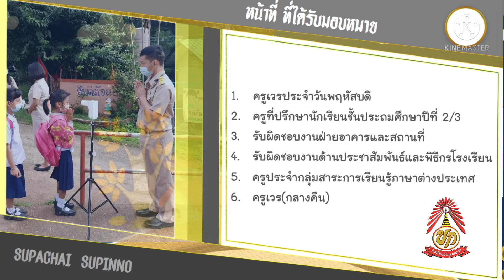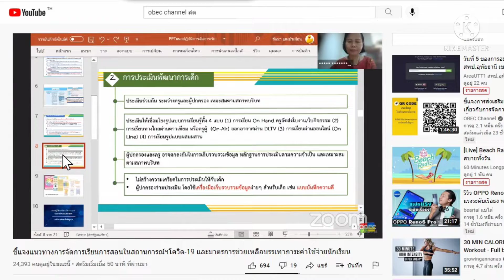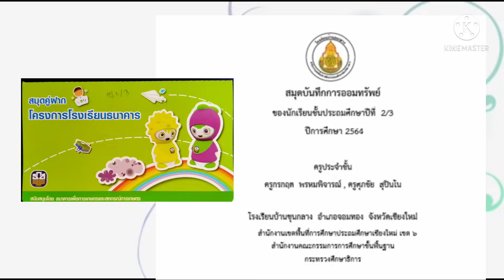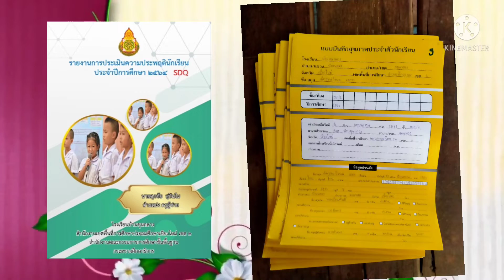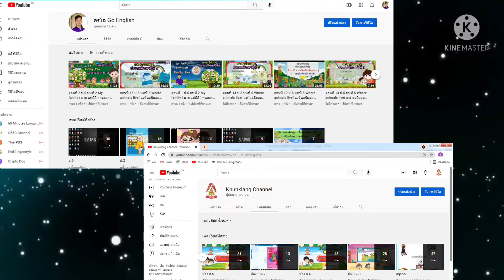รายงานผลการปฏิบัติงานการเตรียมความพร้อมและพัฒนาอย่างเข้ม ตำแหน่งครูผู้ช่วยครั้งที่ 1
รายงานผลการปฏิบัติงานการเตรียมความพร้อมและพัฒนาอย่างเข้ม ตำแหน่งครูผู้ช่วย
ครั้งที่ 1 วันที่  ๘  ธันวาคม    ๒๕๖๔